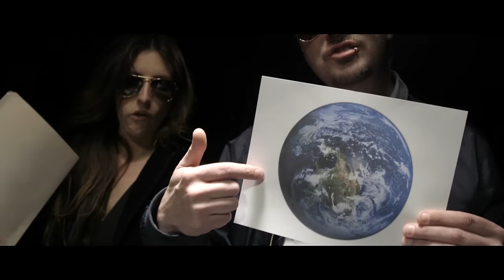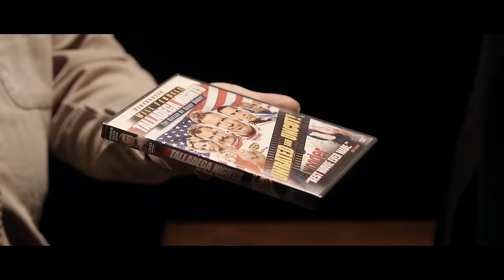Spose "Lies Song" (feat. Wax & Shane Reis) Official Music Video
This song is on Spose's 2015 album "Why Am I So Happy?" but we shot a video for it in 2017 BECAUSE WHATEVER WE DO WHAT WE WANTTTTTttt.. New Spose album "GOOD LUCK WITH YOUR LIFE" out May 5. Follow Spose on Twitter @spizzyspose